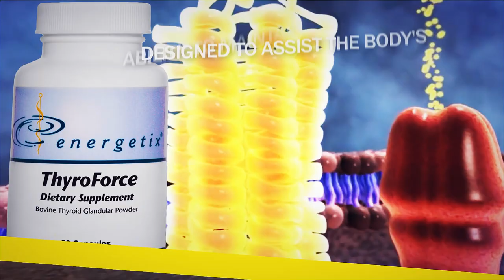Energetix - Pharmaceutical Grade Nutritional Supplements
Since 1997, Energetix has formulated highly-integrated nutritional, botanical and homoeopathic products that address complex health concerns associated with an increasingly imbalanced and toxic environment. Their non-suppressive, therapeutic formulas are designed to provide the tools for nutritive and preventive strategies that support overall wellness and vitality.

Some popular products from Energetix include:

ThyroForce: ThyroForce is a clean source of bovine thyroid glandular powder, designed to assist the body's ability to maintain the naturally-occurring thyroid hormone.

Adrenal-Tone: This liquid combination formula is designed to address symptoms of adrenal stress. Adrenal-Tone is formulated with homeopathically prepared adaptogenic herbs to address symptoms related to adrenal imbalances, such as fatigue, weakness, sleeplessness and cravings.

Phyto B Complex: Phyto B Complex provides a bioavailable source of multiple methylated B vitamins combined with adaptogenic herbs known to support a healthy mood, brain and nervous system, along with support for healthy energy production.

Receive exclusive SALE info when you sign up for our Good Health newsletter